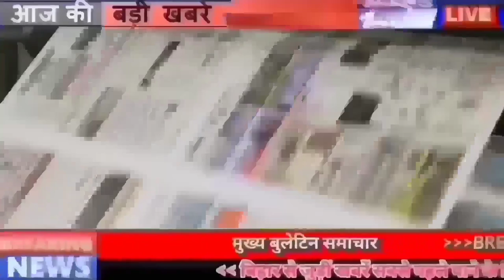Get Latest Bihar news of 1st july 2022.Corona cases Bihar,Panchayats of Bihar,Nitish Nagar,RJD,Patna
Get Latest Bihar news of 1st july 2022 of all districts in Hindi.Corona cases in Bihar.Bihar vacancy, panchayats of Bihar, Nitish Nagar,Nitish Nagar,RJD,Patna
1. Biharvacany has released vacancies

2. Ban on single use plastic from today, but the industry made a special appeal

3. The center was kind to the panchayatsofBihar

4. Bihar's daughter made another record in her name, became the first woman cyclist

5. Today in Bihari Birthday Special we will talk about Bidhan Chandra Roy

6. Indian Railways made a new record here in Bihar

7. Posting of PanchayatiRajOfficer in 104 Block of Bihar

8. Government will establish Modi Nagar and NitishNagar in all the districts of Bihar

9. Attachment will be done against the absconding accused in the BPSC paper leak case

10. Vigilance Department again took major action

11. From today there should be changes in these rules

12. There will be no electricity shortage in Bihar anymore

13. Heavy rain alert in all districts of Bihar for next 72 hours

14. Flood in Nawada's Kakolat

15. Bihar gets MSME Award

16. The flood crisis deepens in the rivers of Bihar

17. Posting of new DTO in 7 districts of Bihar

18. Now NIT students will not bathe in river Ganga

19. Prashant Kishor told that the seven determination plan was a complete failure

20. Tej Pratap creates sensation again with his statements

21. RJD became the largest party, will the government in Bihar be formed, Rabri Devi gave the answer

22. EknathShinde appointed as the new Chief Minister of Maharashtra

Eknath Shinde, representing a Wagi faction of Shiv Sena, has been sworn in as the new Chief Minister of Maharashtra. Let us tell you that after BJP leader Devendra Fadnavis announced this on Thursday, everyone went to the square. Because earlier it was being said that DevendraFadnavis would be the Chief Minister of Maharashtra and Eknath Shinde would be the Deputy Chief Minister. But with Fadnavis's announcement, there is a wave of happiness in the Vagi faction of Shiv Sena. Eknath Shinde said that you all know the decision I took. You also know under what circumstances the decision was taken. I will work to advance Balasaheb's Hindutva. All 50 MLAs are together.

23. Today's date is recorded in the history of India due to many reasons

24. Rohit Sharma out of fifth Test